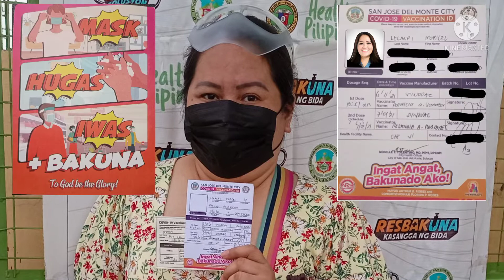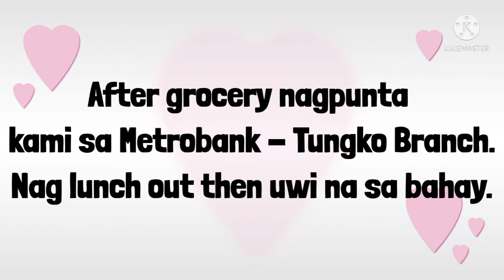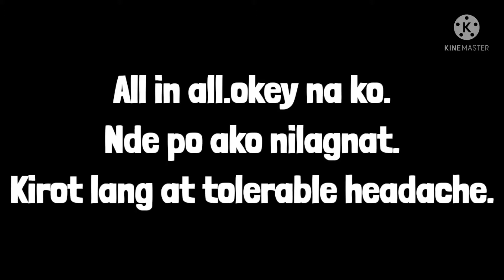Fully Vaccinated! What are the side effects?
My vaccination journey na nag start ng April (registration) Natapos biting July 9, 2021.

Full Vaccinated na ko - Cez